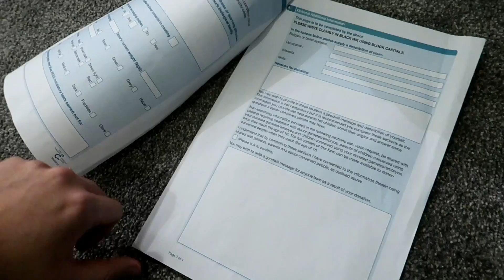WRITING MY EGG DONOR PROFILE! | Lesbian TTC (IVF) - UK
Hello, and Welcome to Our Big Gay Journey!

We are a Lesbian couple and this channel will be following us on our TTC  journey (trying to conceive), and documenting us starting our family here in London, England :)

After 3 failed IUI's we have decided to move on and start IVF. Not only that, but we are also going to be doing Egg Donation/Egg Sharing in IVF!

To do that Lucy needs to write her egg donor profile, which is super hard. So crazy to think that in years to come a child could be reading this profile...

In this video Amy reacts to my donor profile after reading it for the first time! :)